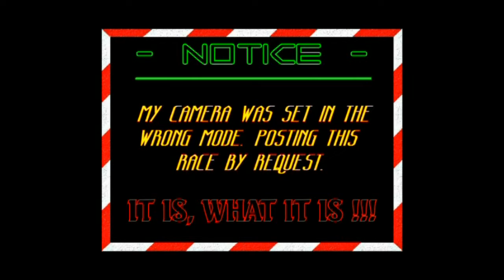SNORE KC HiLites Midnight Special 2008 VIDEO_2_HDV =REEVES=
OffRoad Desert Racing == SNORE KC HiLites Midnight Special 2008 VIDEO_2_HDV == OFFROAD DESERT RACING = REEVES RACING PHOTOS.COM
= REEVES  MOTORSPORTS = PAIGE REEVES =
GOTO WEBSITE 4-BADASS OFFROAD DESERT
RACING VIDEOS !!! ALL FREE 2-DOWNLOAD !!!
 ENJOY.  = THANKS =